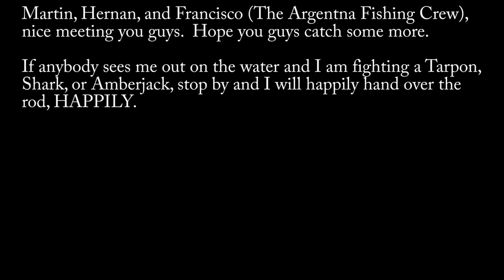Argentinian Tarpon FIshing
Made a last minute run out to the channels to see about picking up a Tarpon on the Swimbait.  Before I could get to the magic hour, got a nice Tarpon on a Pinfish.  After I got my jump out of him, I was more than happy to hand off the rod to Hernan one of the Argentinian Kayakers I had met the day before.  They had crossed the globe to catch one of these, so it was a good initiation for him.  After a long fight I settled in for the magic hour bite.  Didn't see any rollers to throw at, but at the last minute a big boy grabbed my Pinfish.  Having had enough of night tussles I was happy to hand off the rod again.  This fight took an hour and fifteen minutes as it was quite a big larger than the first.  It was good to see a fight from a different perspective.  But still, the same grunting, aching, knitting sweaters out of fishing line, and pretty much sheer awe on the strength of these fish.  Good times.

The Kayaks
1) 2010 Wilderness Systems Tarpon 140.
2) 2012 Hobie Adventure Island w/ Outboard Motor Mount
 - 2010 Suzuki 2.5 HP 4-Stroke Outboard
 - Lowrance Hook-5

The Rods/Reels

1) 7' MH Shimano Teramar, TMS-X70MH, Line Wt. 10-20lb, Lure Wt 1/2-1 1/2oz, Power: Medium Heavy, Action: Extra Fast

2) 7'  H Shimano Teramar, TMS-F70H, Line Wt. 15-20lb, Lure Wt 1/2-2oz, Power: Heavy, Action: Med Fast

3) 5'8" XH Shimano Treval Jigging Trigger Rod, TVC-58XH, Line Wt. 80-200, Lure Wt, 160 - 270grams, PowerExtra Heavy

4) 7'6" M Hurricane Calico Jack IM7, CAJ-457, Line Wt. 8-17lb, Lure Wt 3/8-3/4oz, Power: Medium

5) 6' Ande Tournament Stand Up Rod, ASU-601A SDRMH, Line Wt. 20-50, Power: Medium Heavy

6) 6'6" Shimano Trevala, TVC-66MH, Line Wt. 50-100lb, Jig Wt 50-100g, Power: Medium Heavy, Action: Medium Fast

7) 7' Shimano Trevala, TVC-70ML, Line Wt. 20-50lb, Jig Wt 55-135g, Power: Medium Light, Action: Medium Fast

Cast Nets
-5' 3/8" Plastic enclosed weights
-6' 3/16" Super Spreader SS-1000 1 lb per foot
-7' 3/8" Mako 1lb per foot

Filming

Panasonic G7
-14-42mm F3.5-5.8
-20mm F1.7